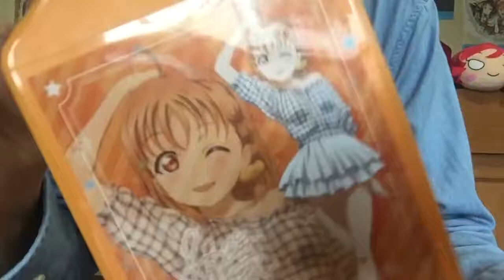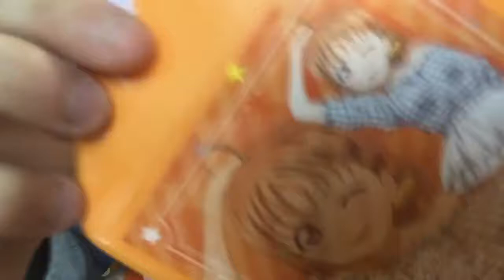[奇跡かなん？]ちかちゃん狙いのネームタグ開封の巻